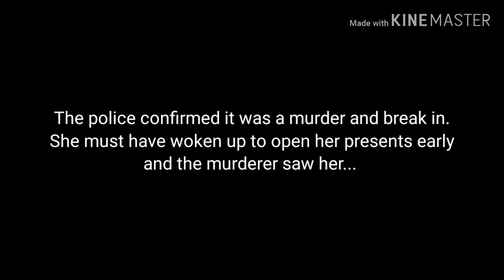𝕋𝕒𝕥𝕥𝕝𝕖𝕥𝕒𝕚𝕝 {{₩ ℙ𝕣𝕠𝕥𝕒𝕘𝕤 𝔹𝕒𝕔𝕜𝕤𝕥𝕠𝕣𝕪 𝔽𝕒𝕟𝕄𝕒𝕕𝕖₩}}